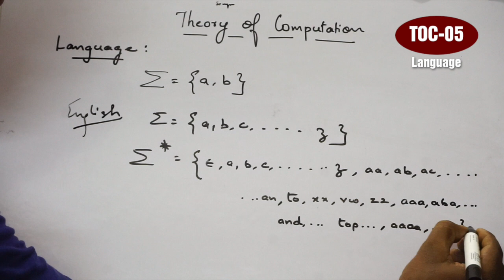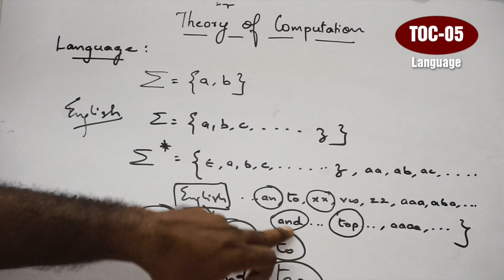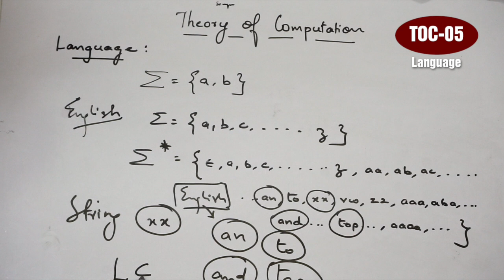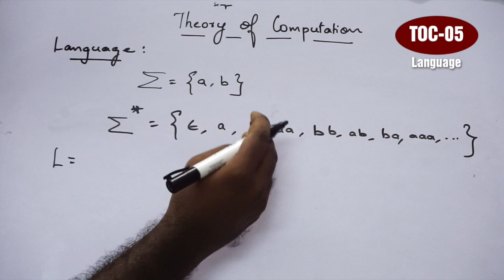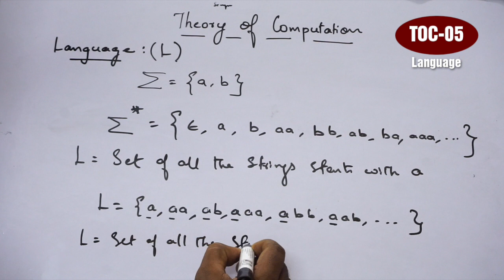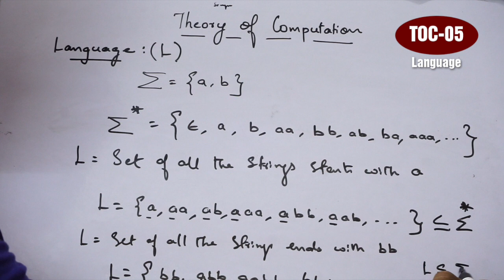TOC05 - Language (in Tamil) - Theory of Computation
How the Languages are derived from the Strings, which were derived from the Alphabets with respect to Theory of Computation. The relationship between the Kleen Closure and the Language also been explained.